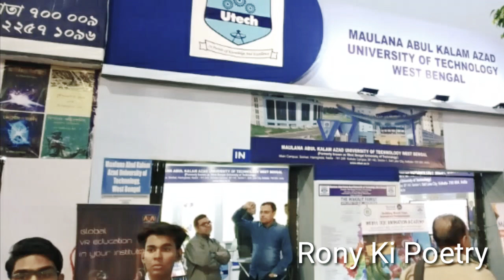Kolkata Book Fair 2020| international Kolkata Book fair ronykipoetry bengal 44th rony vlogs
Did you like the video?Then Give a big Thumbs up and do share your opinion in the comment box.

Editing-Rony

This is an original work of Rony Ki Poetry.

Kolkata Book Fair 2020#travel kolkata book fair 2020#kolkata book fair 2020 vlog#kolkata book fair 2020 video bishaal explorer#blog,